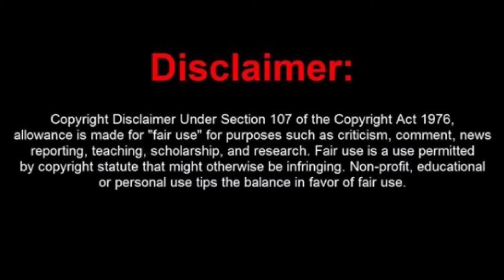Dance India Dance Lil Champs to RETURN on ZEE TV with NEW SEASON | ZeeTV Latest News 2021